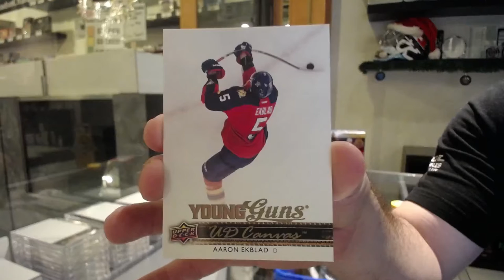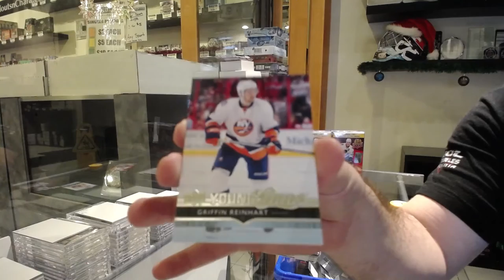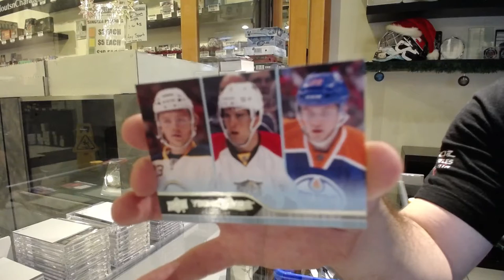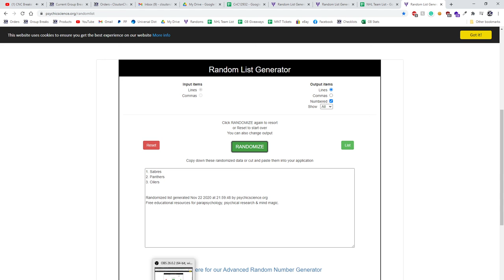14-15 Upper Deck Series 1 Hockey 3 Box Blaster Break - C&C GB #12,932